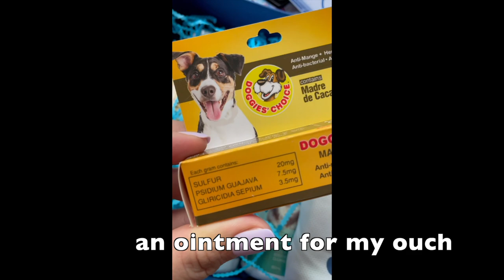A PAWfect day with Sherlock and his mommah!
Hi Pawsome people! My name is Sherlock and I love spending time with my mommah! She loves taking care of me cause I'm a goodboi . Im a goldenretriever and would love to meet you all someday!

thank you to Doggies Choice Ph for the loot and the dogshampoo!!!